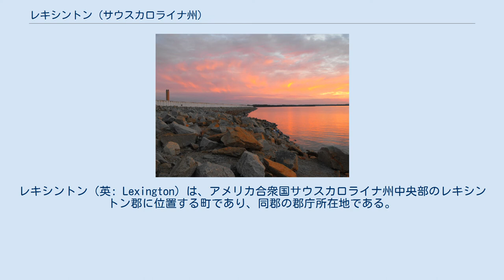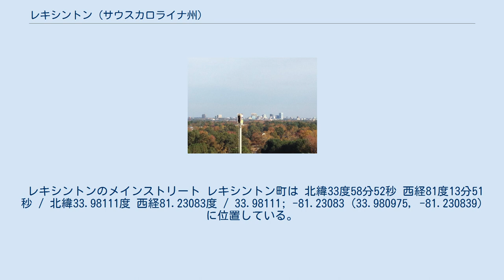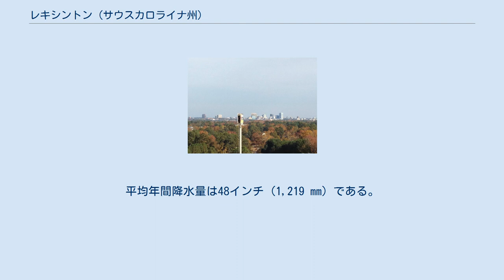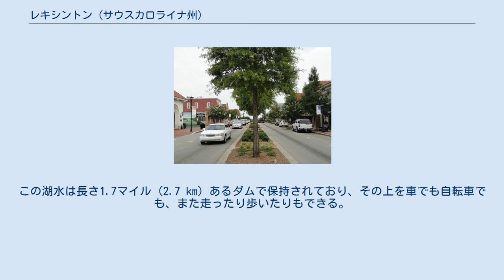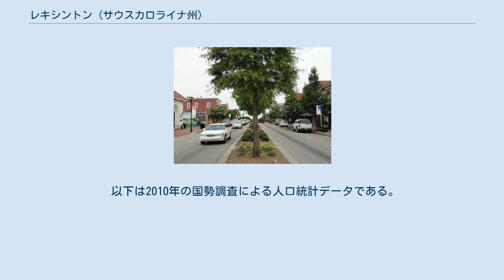レキシントン (サウスカロライナ州)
レキシントン郡_(サウスカロライナ州)
レキシントン（英: Lexington）は、アメリカ合衆国サウスカロライナ州中央部のレキシントン郡に位置する町であり、同郡の郡庁所在地である。
2010年の国勢調査での人口は17,870 人であり、レキシントン郡では最大だった。
2014年の推計では20,905人に急成長している。
 1735年、イギリス王ジョージ2世の植民地政府がサウスカロライナ植民地の高地田園部に11のタウンシップを設立し、入植を奨励した。
これは低地海岸部のプランテーション地帯と、西部のインディアン部族との間に緩衝地帯を設ける意味合いもあった。
このタウンシップにはサクセ・ゴータと名付けられたものがあり、トウモロコシ、小麦、タバコ、麻、亜麻を栽培し、蜜蝋を作り、家畜を育てて繁栄した。
 アメリカ独立戦争の1781年11月16日、地域の近くでタラースプリングスの戦いが起きた。
1785年、サクセ・ゴータはレキシントン郡となった。
その名称はマサチューセッツ州で起きた独立戦争のレキシントン・コンコードの戦いを記念したものだった。
初代の郡庁舎はグランビーに建てられたが、洪水が頻発したために1820年に郡庁舎を現在ある場所に移し、レキシントン・コートハウスの町ができた。
町は1861年にレキシントン町として法人化された。
 1865年、北軍が町の郡庁舎やその他多くの建物を破壊した。
しかし、レコンストラクション時代後も土地の農業や製材業が経済を安定させた。
コロンビアからオーガスタを結んだ鉄道や、1890年に建設された繊維工場のお蔭で町は成長した。
 現在町にある多くのレンガ造りの建物は1894年と1916年に起きた大火の後に建設されたものである。
 道路際に緊急車両が停止しているときは、車の運転者がレーンを変えることを求めるムーブオーバー法は、1994年1月28日にサウスカロライナ州の救急医療隊員であるジェイムズ・D・ガルシアが事故現場で追突されて負傷した後で、レキシントンで初めて執行された。
サウスカロライナ州のこの法は1996年に成立し、さらに2002年に改訂された。
 レキシントン町内を通るオーガスタ・ハイウェイにあるマーフィー・イクスプレス・ガソリンスタンドが、2013年9月18日に4億ドルが当たったパワーボール（宝くじ）を売った。
この籤の賞金はアメリカ合衆国の宝くじでも5番目に高額のものとなった.。
 2013年11月5日、当時現職だったレキシントン町長のランディ・ハーフケアが再選を求めた選挙で、町政委員のスティーブ・マクドウガルに僅か18票差で敗れた。
票の数え直しが行われたが、結果は変わらなかった。
 レキシントン町内では以下の建造物がアメリカ合衆国国家歴史登録財に指定されている。
 レキシントンのメインストリート レキシントン町は 北緯33度58分52秒 西経81度13分51秒 / 北緯33.98111度 西経81.23083度 / 33.98111; -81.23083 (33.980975, -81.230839)に位置している。
 アメリカ合衆国国勢調査局に拠れば、町域全面積は8.8平方マイル (23 km2)であり、このうち陸地8.7平方マイル (23 km2)、水域は0.1平方マイル (0.26 km2)で水域率は1.73%である。
 レキシントンはサウスカロライナ州の州都であり最大の都市であるコロンビアから12マイル (19 km) の位置にある。
 レキシントンで記録された過去最低気温は1899年2月の-2°F (-19 ℃) である。
過去最高気温は2012年6月に記録された109°F (43 ℃) だった。
例年、7月が最も降水量が多い。
平均年間降水量は48インチ (1,219 mm) である。
降雪量は2インチ (5 cm) である。
 レキシントン町のの2011年包括的財務報告書に拠れば、郡内の主要雇用主は次の通りである。
 12マイル離れただけの州都コロンビアの「100万ドルの景観」 セントラル・ミッドランズ・リージョナル交通局がレキシントン町内に入るバス便を運行しており、町内にはバス停が2か所ある。
 州間高速道路 アメリカ国道 サウスカロライナ州道 レキシントンの町が急速に成長を続けているので、道路は増加した交通量をまかなえないようになっている。
レキシントン町政委員会は2005年4月に「統合交通改良計画」を承認し、州と連邦政府の予算計1,450万ドルの支...